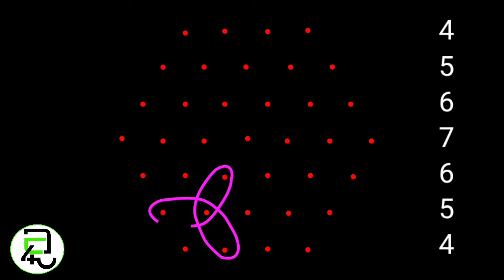Easy Pulli kolam design